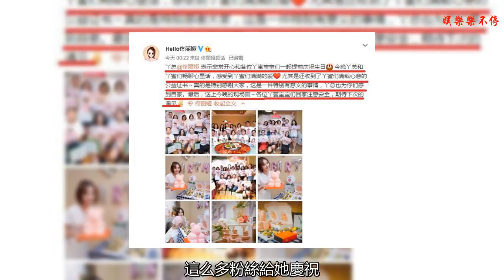粉絲們慶祝佟麗婭34歲生日，場面特溫馨，網友：陳思成呢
近日，佟麗婭在微博中曬出粉絲們提前給自己過生日的照片，看上去還特別的溫馨，看來丫丫這次真是太幸福了。這么多粉絲給她慶祝。
    過兩天才是佟麗婭的34歲生日，可是粉絲們迫不及待的要提前給佟麗婭過生日，粉絲們給佟麗婭準備了一個粉色的小熊蛋糕，十分可愛，佟麗婭看到粉絲們為她準備的小熊蛋糕，笑的十分甜美。
    照片中看到佟麗婭還請粉絲們吃小龍蝦，滿滿的一桌，看上去真是很豐盛啊，看來這次粉絲們是太幸福了。
    佟麗婭也是一樣，她手拿著氣球，穿著白色連衣裙，坐在粉絲們送給她的禮物旁邊，笑容滿面，看上去真是好幸福啊！
    雖然佟麗婭還沒到生日的時候，但是這次粉絲們卻要迫不及待給她慶祝，這看來佟麗婭平時對粉絲們是非常的照顧，粉絲們很喜歡佟麗婭，如此佟麗婭的生日都是搶著提前為她慶祝，真是幸福啊！
    佟麗婭工作室也在凌晨就整理好了當天現場的所有的照片，并感謝，前來和佟麗婭一起過生日的粉絲們，十分感謝前來慶祝的粉絲還帶來了公益證書，這是一件非常有意義的事情，佟麗婭感到十分自豪。
    這次佟麗婭的生日是最有意義的，也是佟麗婭最深刻的一次，有粉絲們的陪伴真是太幸福了。不過粉絲們都為佟麗婭慶祝生日，那佟麗婭老公陳思成呢？他如何作表示呢？我們大家也好期待陳思成的表示啊！不過這次沒有參加的粉絲們也不要灰心，暖心的佟麗婭工作室也表示，下次過生日的時候，佟麗婭還會舉辦這樣的生日宴會，所以每位粉絲們都會有機會參加的。